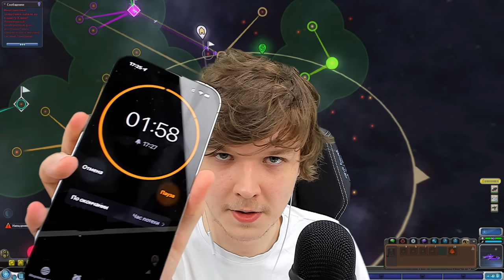Lp. ТОРГОВЕЦ ПРЯНОСТЯМИ [ЭТАП КОСМОС] #8 • Spore: Космические Приключения [ДИПЛОМАТ]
Приветствую в Spore... Это МОЯ ПЕРВАЯ ИГРА за всю историю, когда я стану ДИПЛОМАТОМ